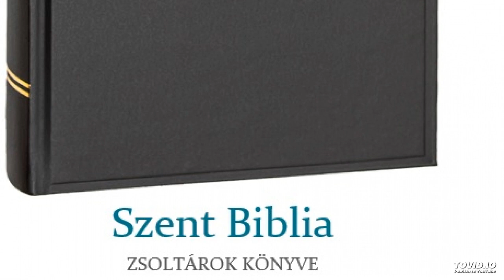Szent Biblia – Zsoltárok könyve 15.